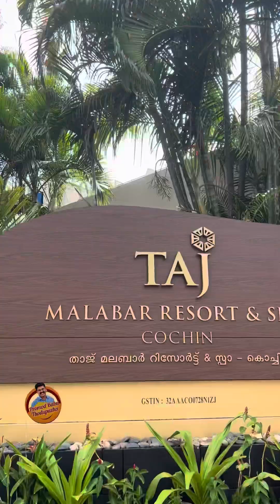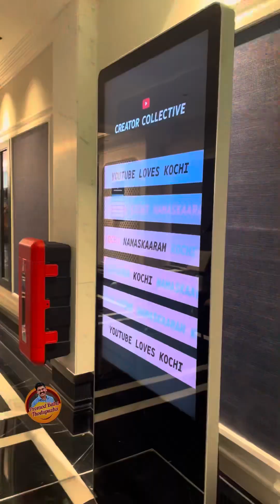Creator Collective at willington Taj Hotel | യൂടുബർമാർ ഒന്നിച്ചപ്പോൾ